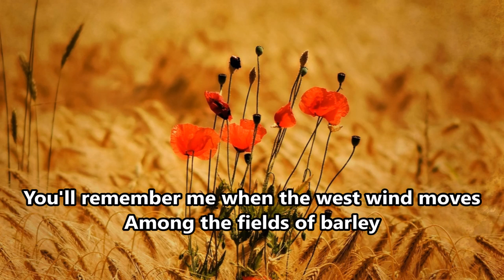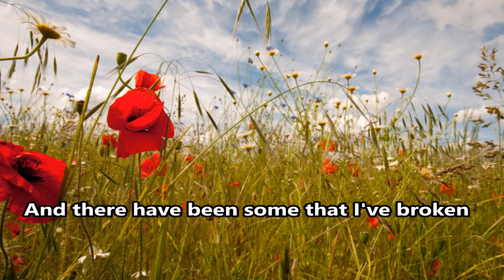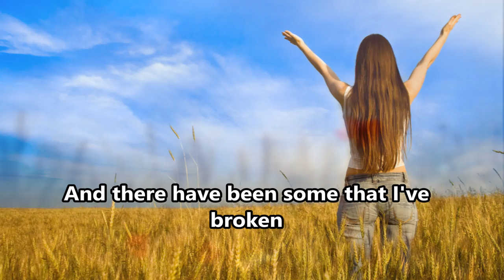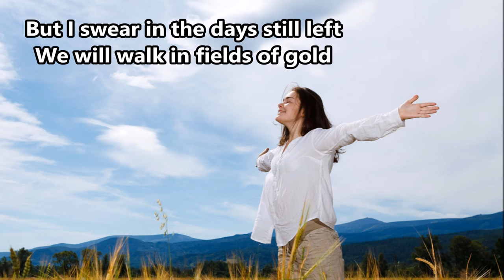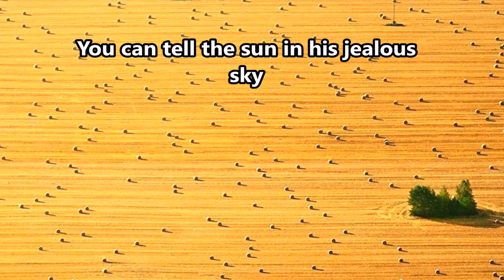Eva Cassidy - Fields of Gold - Lyrics - (HD scenic)